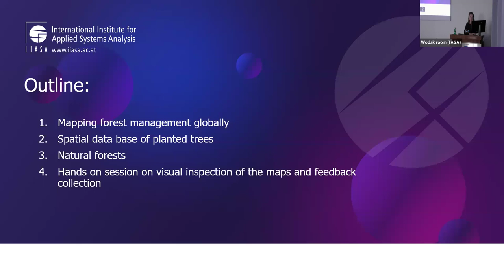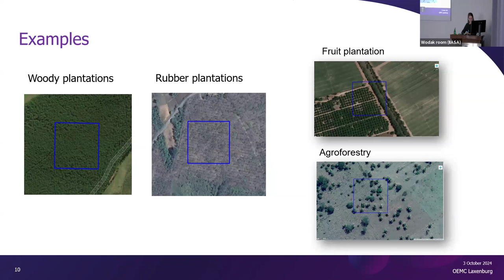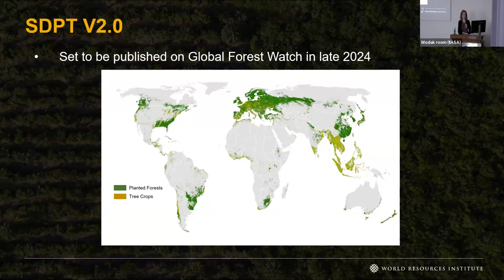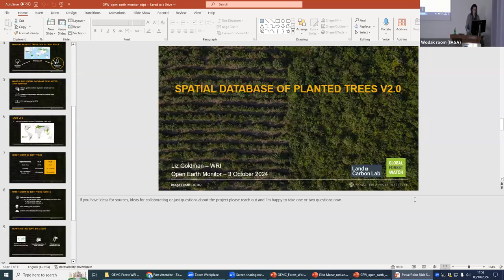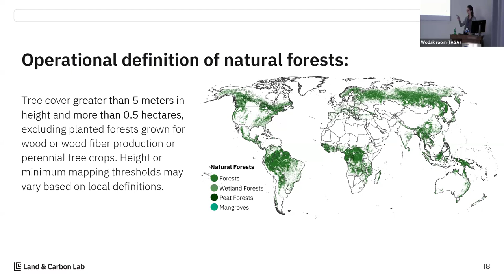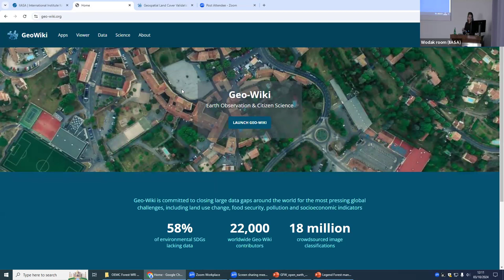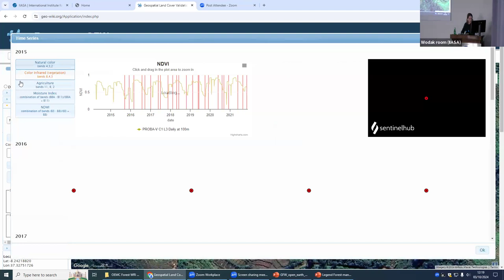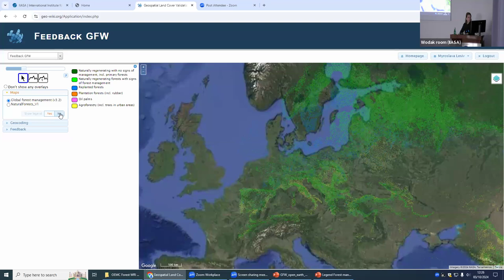Myroslava Lesiv, Elise Mazur, Elizabeth Goldman: Global Forest Watch - data to protect forests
“Global Forest Watch: the latest data and tools to better protect forests” by Myroslava Lesiv, Elise Mazur, Elizabeth Goldman (WRI)